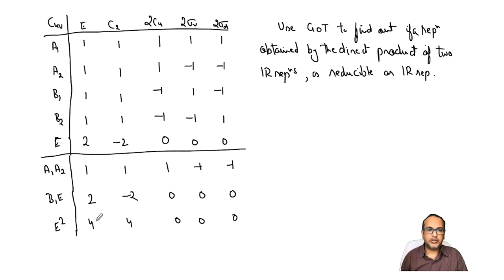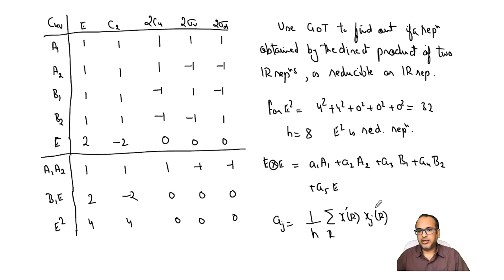Direct Product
Course Name: Symmetry and Group Theory